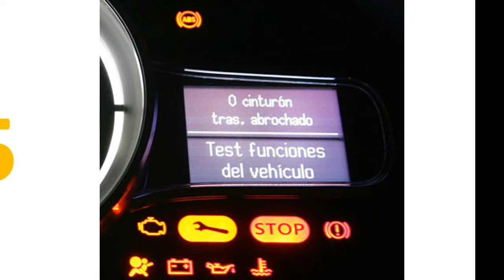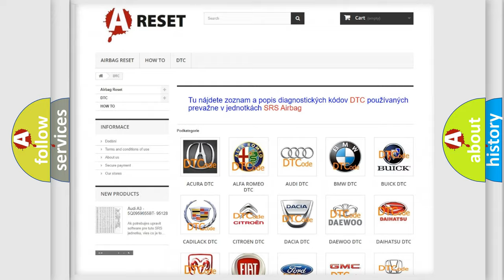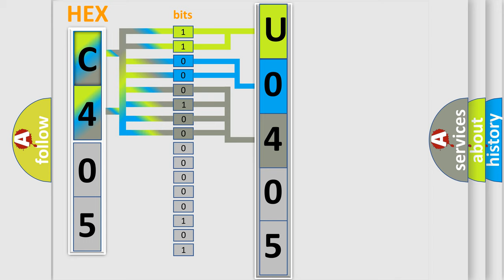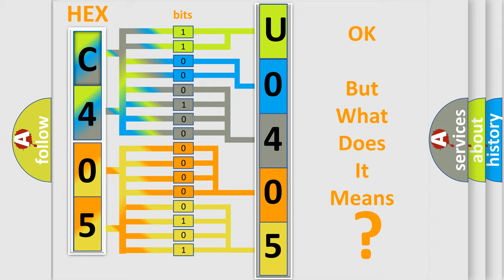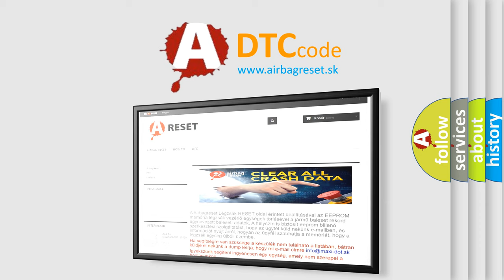DTC Saturn U0405-72 Short Explanation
Contents:
0:21 Basic DTC analysis according to OBD2 protocol standard.
1:48 Insight into programming
2:58 A diagnostically understandable description of the Diagnostic Trouble Code
3:05 Basic error definition

Make:
Saturn
Code:
U0405 72
Definition:
PRESSURE CONTROL SOLENOID ”C” ELECTRICAL (SHIFT SOLENOID VALVE SL3)
Description:
ECM checks for an open or short circuit in shift solenoid valves SL3 (1-trip detection logic)(a) When solenoid is energized,duty ratio exceed 75%(b) When solenoid is not energized,duty ratio is less than 3%
Cause:
Open or short in shift solenoid valve SL3 circuitShift solenoid valve SL3ECM
Failure Type: